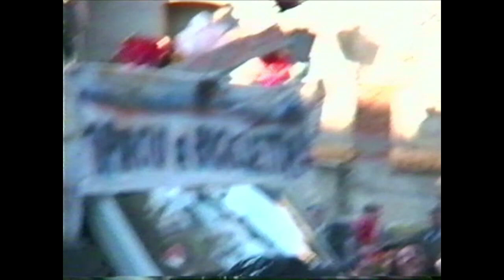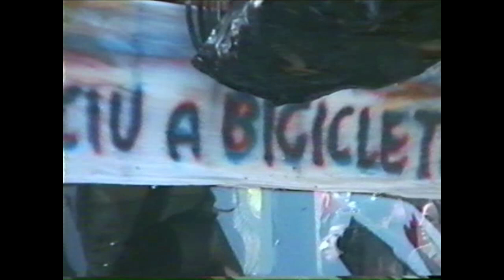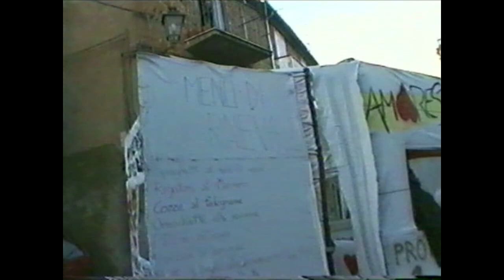Motta d'Affermo carnevale 1998